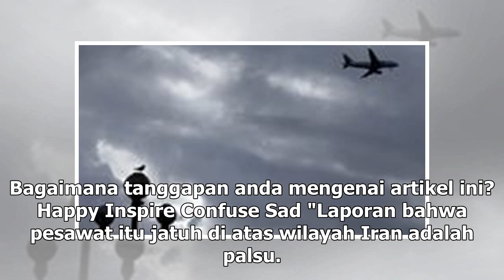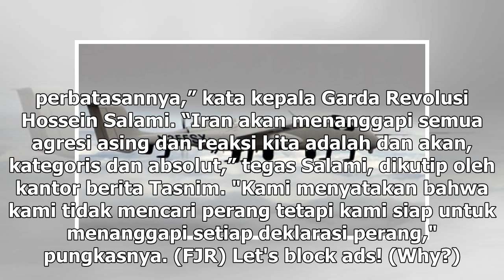Suara Media | Pentagon Konfirmasi Iran Tembak Jatuh Drone Pengintai AS